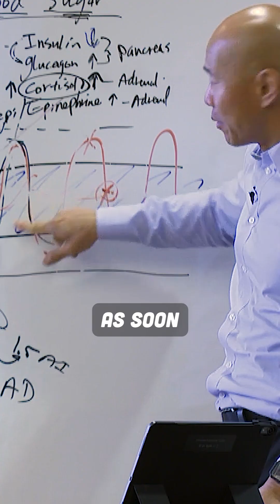Hypoglycemia and frequent meals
If you're feeling shaky, anxious, or irritable between meals — it might be hypoglycemia. Frequent meals may help stabilize your blood sugar and protect your brain.